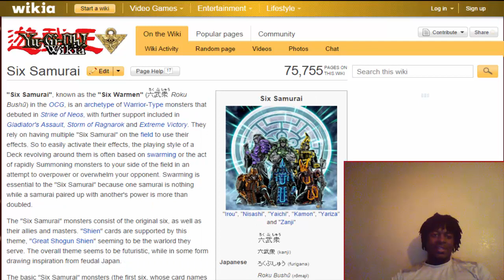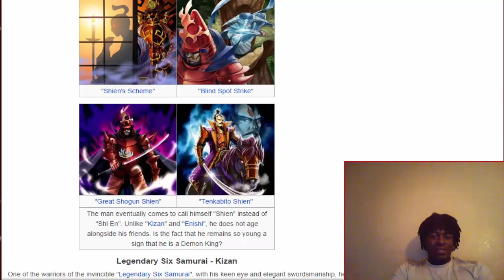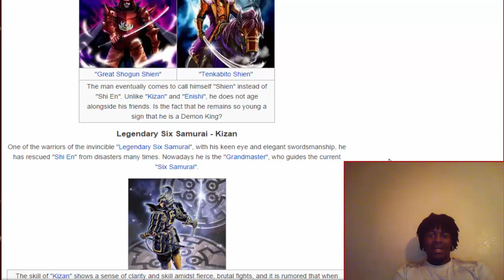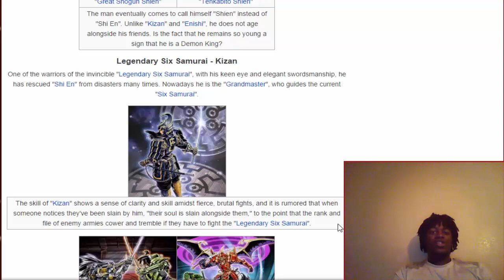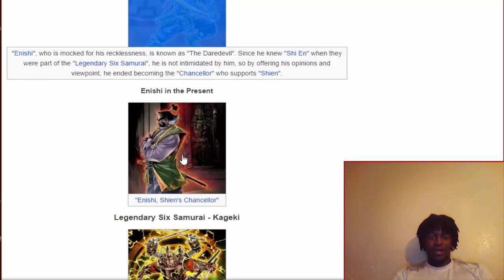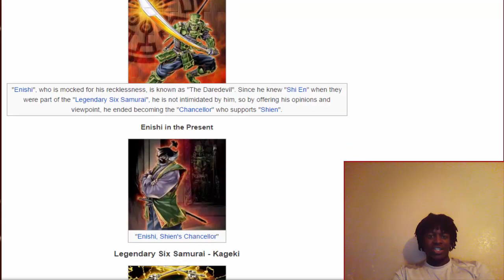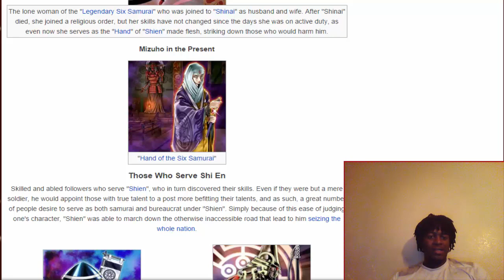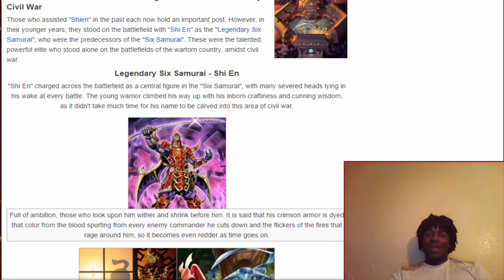The Story of: Legendary Six Samurai